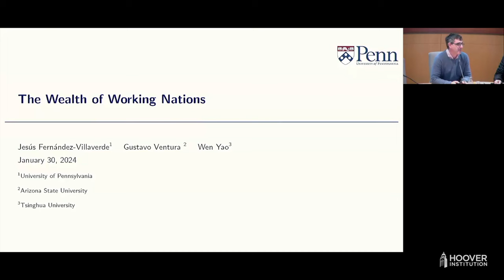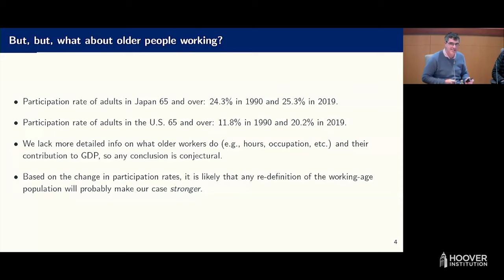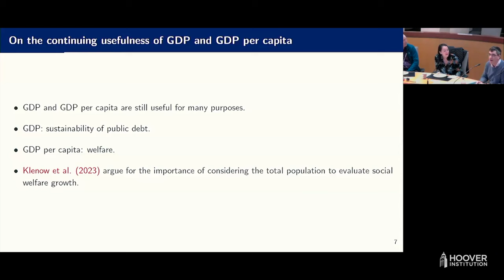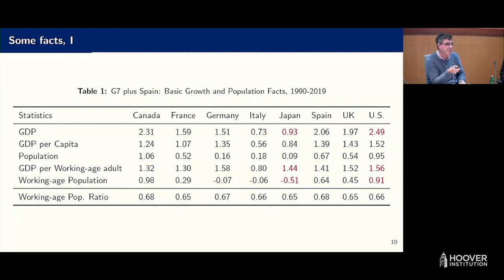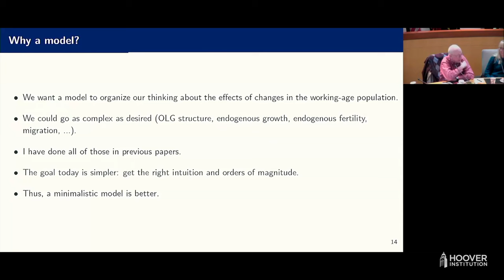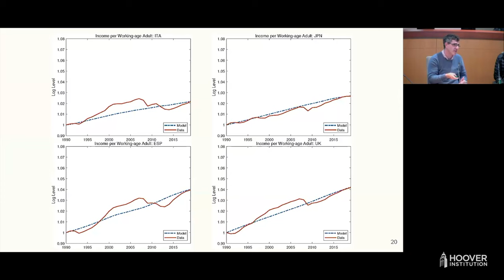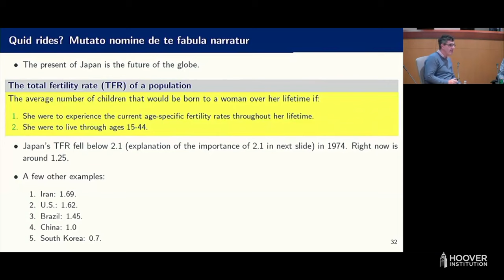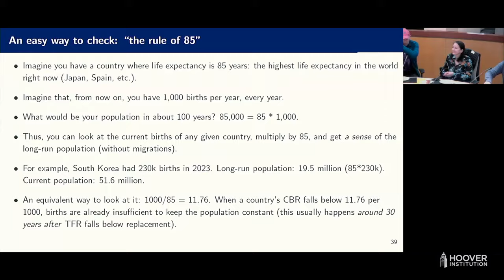The Wealth of Working Nations | Hoover Institution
Jesús Fernández-Villaverde, the Howard Marks Presidential Professor of Economics at the University of Pennsylvania, discussed “The Wealth of Working Nations,” a paper with Gustavo Ventura (Arizona State University) and Wen Yao (Tsinghua University).

PAPER SUMMARY
Due to population aging, GDP growth per capita and GDP growth per working-age adult have become quite different among many advanced economies over the last several decades. Countries whose GDP growth per capita performance has been lackluster, like Japan, have done surprisingly well in terms of GDP growth per working-age adult. Indeed, from 1998 to 2019, Japan has grown slightly faster than the U.S. in terms of per working-age adult: an accumulated 31.9% vs. 29.5%. Furthermore, many advanced economies appear to be on parallel balanced growth trajectories in terms of working-age adults despite important differences in levels. Motivated by this observation, we calibrate a standard neoclassical growth model in which the growth of the working-age adult population varies in line with the data for each economy. Despite the underlying demographic differences, the calibrated model tracks output per workingage adult in most economies of our sample. Our results imply that the growth behavior of mature, aging economies is not puzzling from a theoretical perspective.